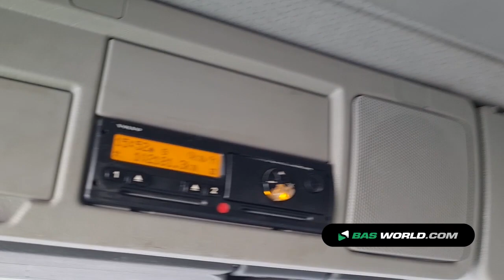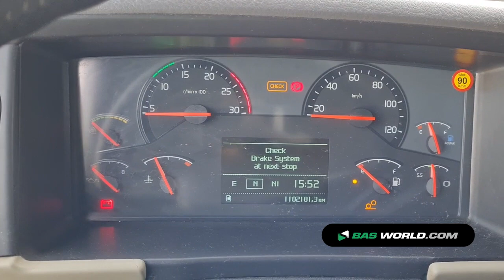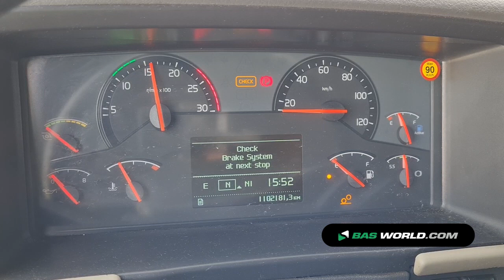70186119 Volvo FH